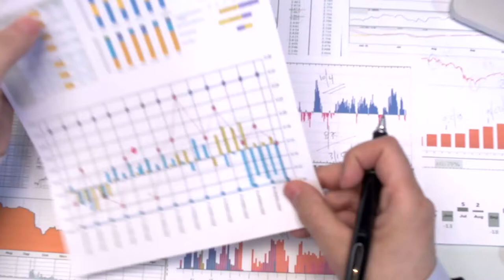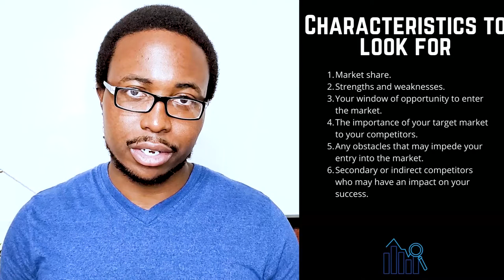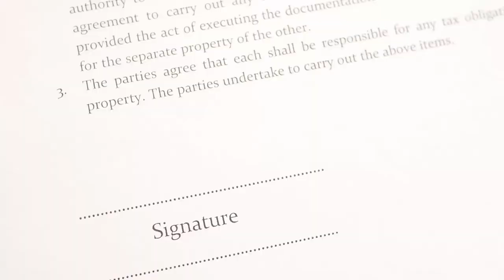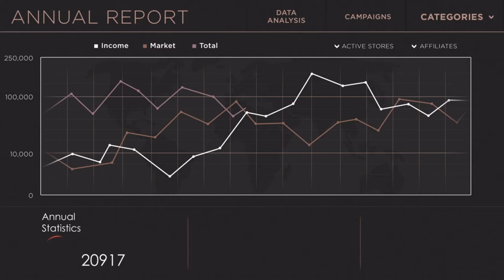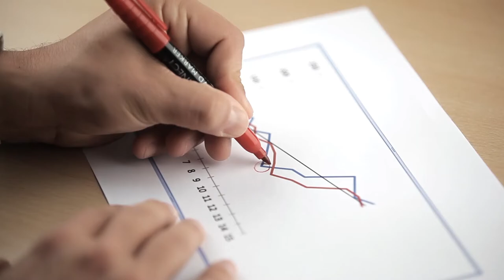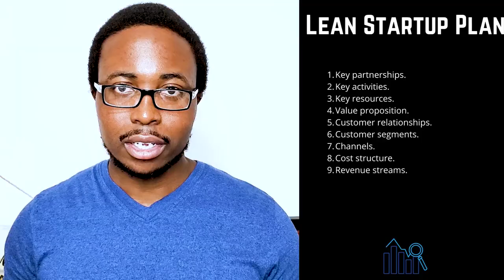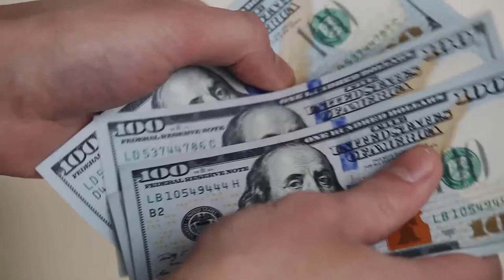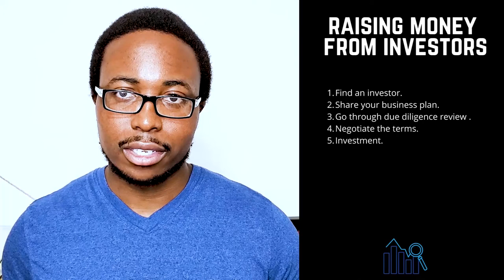How to Start a Food Business From Home | Starting a Food Business With No Money Online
Let's go over some of the benefits of starting a food business online. Flexibility is one of the benefits of starting a food business online. You are free to devote as much time as you want to your company. If you have strong work ethics and some prior experience, you can start small and manage all aspects of the business on your own. Another advantage is the ability to start your business from the comfort of your own home. You don't need a physical storefront or office space to get your business started. You can do everything from the comfort of your own home until you are ready to open your first location. It also has the advantage of scalability. With businesses and processes evolving on a daily basis, your company will always require new features, products, and services. You can also use a variety of different business models and pricing tiers to reach a wide range of customers.

In this video, you will learn how to start a food business. This video will serve as your first stepping stone, providing a practical step-by-step approach to starting your food business. We'll go over topics such as conducting market research, competitive analysis, writing a business plan, and raising funds from angel investors. It is critical that you watch the video from beginning to end in order to gain a thorough understanding of how to start a food business.

This video will show you how to start a food business online on Instagram with no money from home.